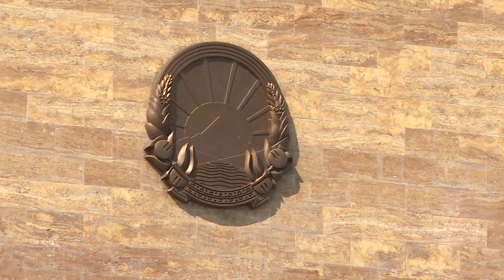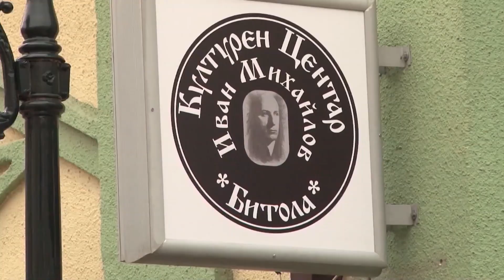Брисел на страна на Софија - Молк за провокациите